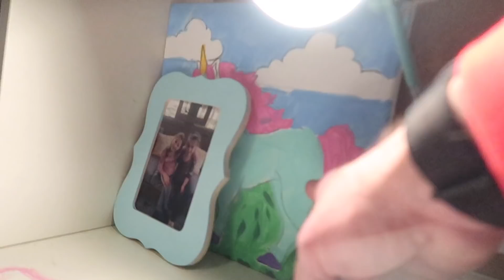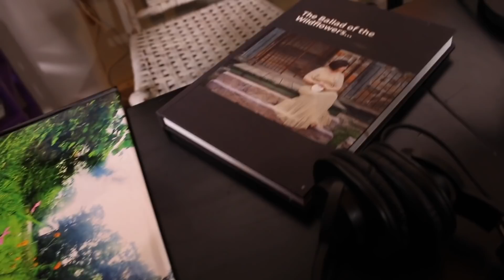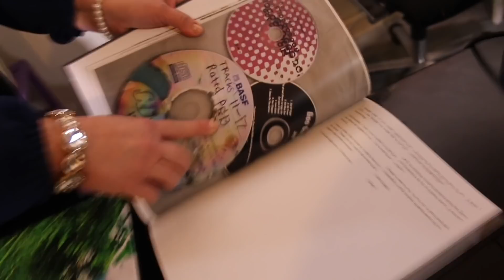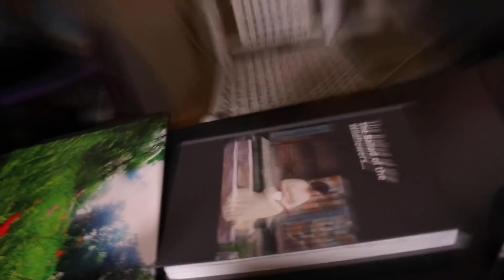HE STOLE IT!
🎧NEW Don't Tell Mom Podcast:
Watch HERE: "S-Town The REAL Truth About John B. McLemore (featuring: Cheryl Dodson) Don't Tell Mom: e. 78"

🎧 NEW KatieOnTheFlipSide Podcast - Stop Your Negative Thoughts From Ruining Your Life

Check out the NEW Christmas merch! NEW Ugly Christmas Sweater Mech!

Username: Katiepie7

Book us on the Cameo App for a fun personalized video message!